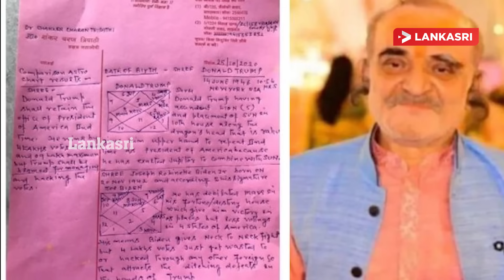கடும் போட்டியில் ஜோ பைடன் - ட்ரம்ப் | World News